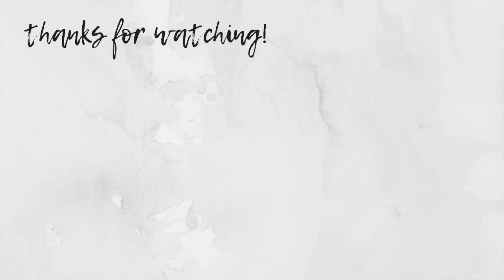Vlog #11 | Reno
Hello everyone! Follow along with us as we go to Reno to see Linda Chung and Fred Cheng's concert!